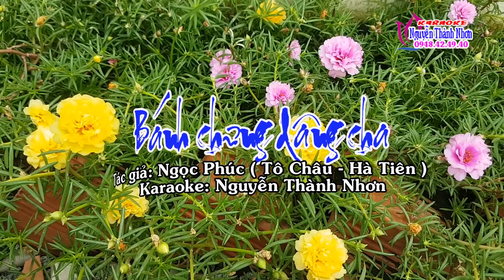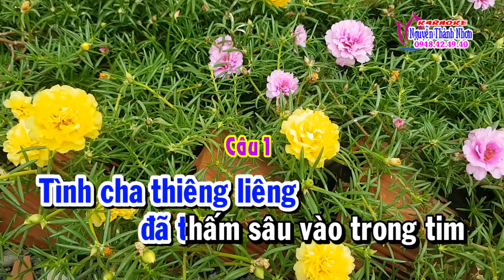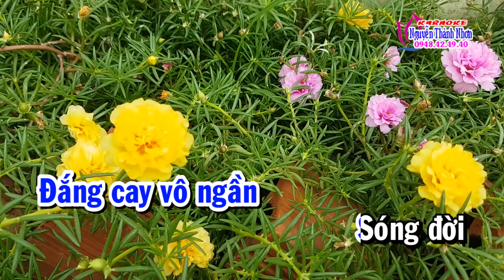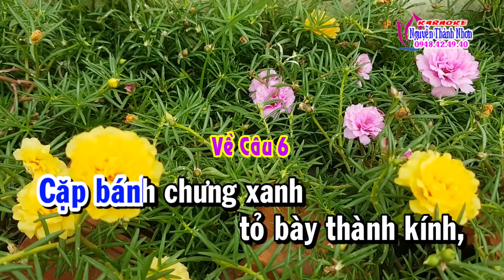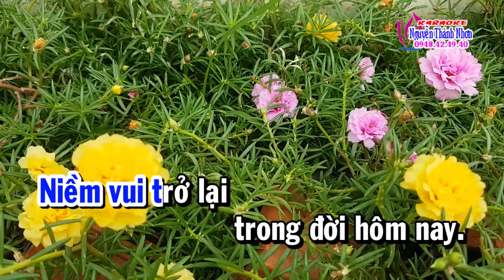Karaoke vọng cổ BÁNH CHƯNG DÂNG CHA - Dây kép [T/g Ngọc Phúc]